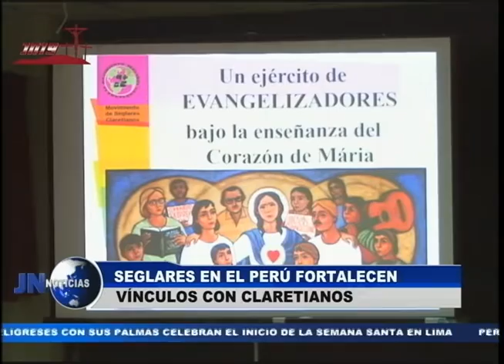220316 Seglares claretianos se reúnen en Parroquia San Miguel Arcángel